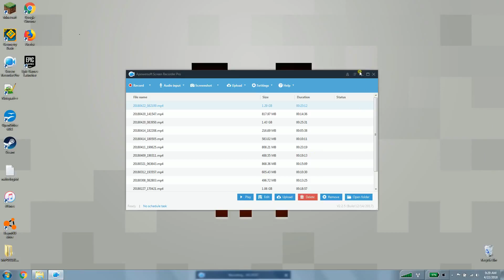I AM RICH IN MINECRAFT!!!!!!!!! ( impossible dropper)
If it's impossible, then how did I beat it?

The answer is: BECAUSE I'M GHASTGAMER001!